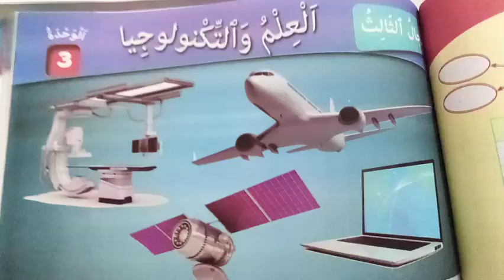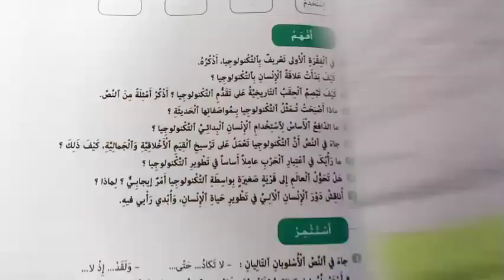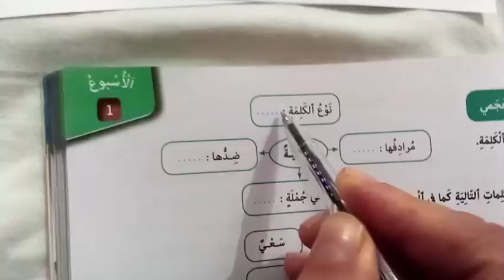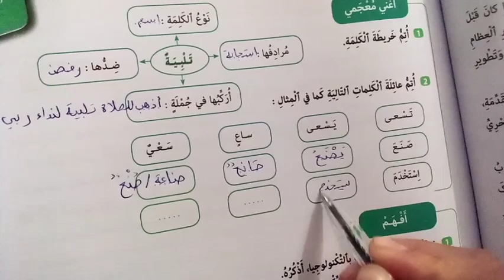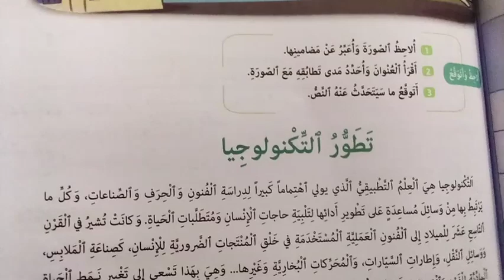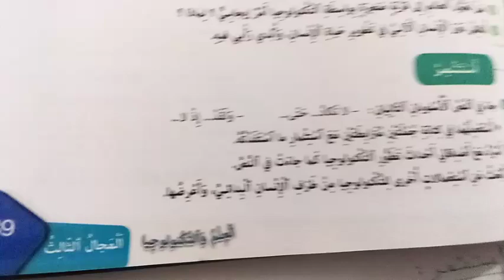ص87-88-89 تطور التكنولوجيا من كتابي في اللغة العربية المستوى السادس ابتدائي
ص 87-88-89 تطور التكنولوجيا من كتابي في اللغة العربية المستوى السادس ابتدائي